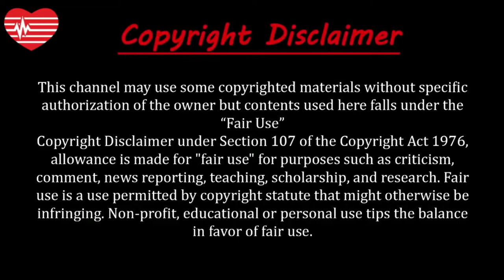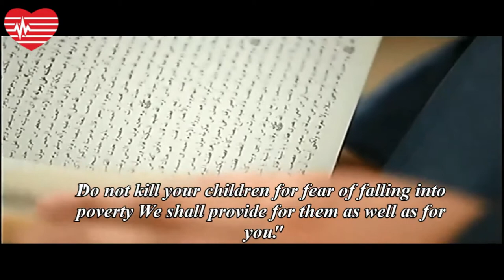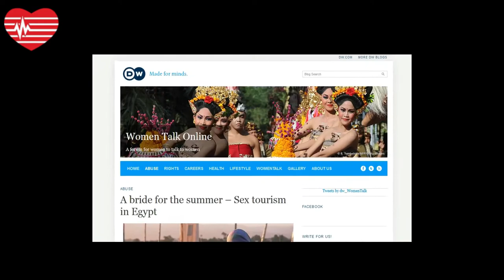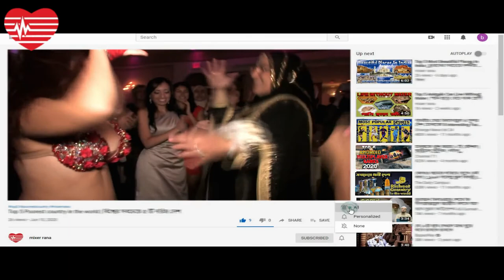হালাল সেক্স ম্যারেজ | স্বল্পমেয়াদী বিবাহ মিশরে | Sex tourism in Egypt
About this video:
মুসলিম পুরুষদের শর্ত সাপেক্ষে চার স্ত্রী গ্রহণের বিধান রয়েছে ইসলাম ধর্মে। তাই বলে কেবল গ্রীষ্মকালের জন্য বিয়ে করার কথা কী কখনো শুনেছেন? শুনুন আর নাই শুনুন, এই অদ্ভুদ বিয়ের চল রয়েছে মধ্যপ্রাচ্যের দেশ মিশরে। হ্যাঁ, ঠিকই শুনেছেন। অর্থের লোভ দেখিয়ে মিশরের শত শত কিশোরীকে  ধনী পর্যটকদের ‘সাময়িক' বিয়ে করতে বাধ্য করা হচ্ছে৷ দেশটিতে বিবাহবহির্ভূত সম্পর্ক নিষিদ্ধ হওয়ায় পর্যটকদের যৌন চাহিদা মেটাতে চলছে এমন বিয়ে ৷ এদের পরিচয় ‘গ্রীষ্মের স্ত্রী' বা গরমকালের বউ হিসেবে ৷ বন্ধুরা আজ গল্প শোনাব গরমকালের বউদের সম্পর্কে যাদের আপনি বৈধ পতিতাও বলতে পারেন ।
Hundreds of under-age Egyptian girls enter temporary marriages with rich tourists from the Persian Gulf during the summer in return for money for their families. These unions – dubbed summer marriages – are not legally binding and end when the foreigners return to their own countries.
It was a summer′s day in 2008 when someone knocked at the door. Howeida was 15 years old at the time. A man stood in the doorway. He spoke briefly to her father and her step-mother. Then the matter was settled: Howeida would be married to a man from Saudi Arabia for a sum of around 1750 euros. The “marriage” lasted a whole 20 days, during which Howeida was repeatedly raped. Then, the man simply departed. His summer vacation was over.
Howeida was a so-called “summer bride” – a romantic name for prostitution. Every year, rich tourists from the Gulf states travel to Egypt and choose a girl for the summer.
The dowry was an unimaginably large sum for the family – several annual salaries. “It all sounded so enticing. My family told me that I would get clothes and presents. I was still so young. In the end I gave my consent,” recounts Howeida. Her family bought a refrigerator and a washing machine with the dowry.